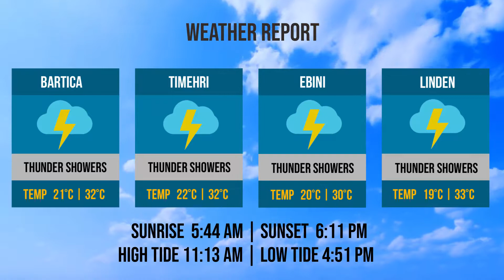Bridge and Weather Reports